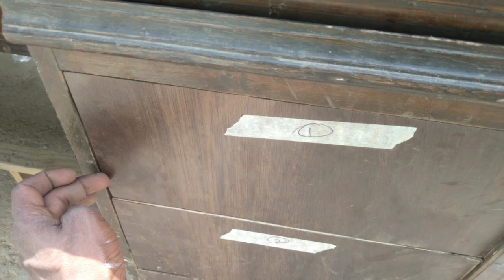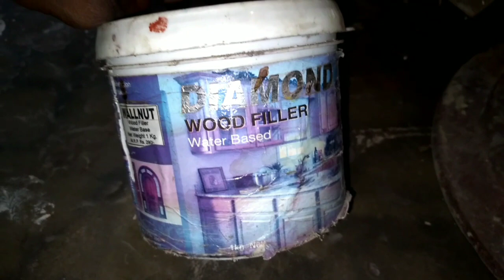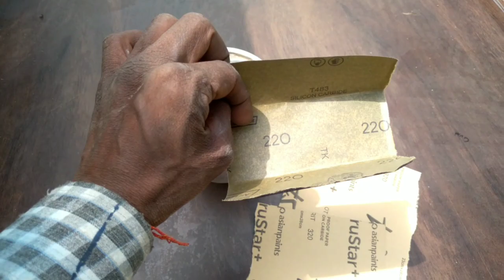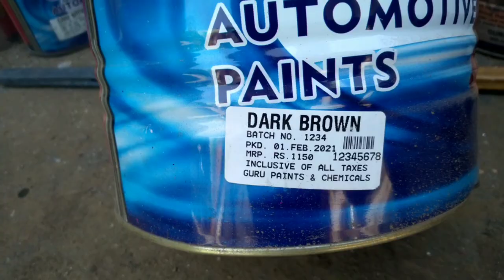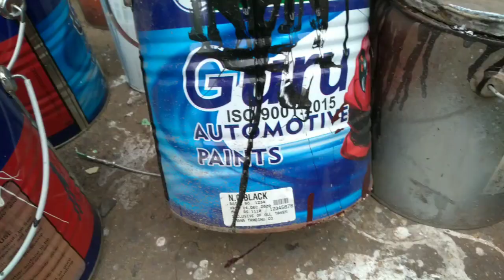Sunmica Table polish|| Sunmica kaise saaf kare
wooden table polish , sunmica polish

 इस वीडियो में मैंने आपको दिखाया है इस Sunmika k बने हुए टेबल की मोल्डिंग पॉलिश कैसे करते हैं और sunmika को कैसे साफ किया जाता है

l
paint store